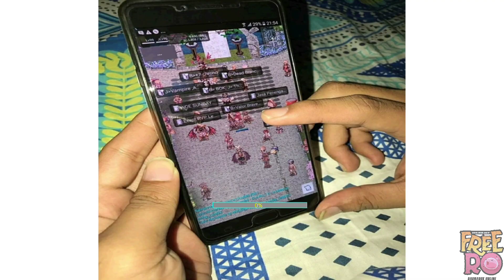Guide to build Whitesmith Cart Terminator Type with Low Class Equip, FreeRO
Kalian akan dapat 10% tambahan CashPoint 👍👍
( Khusus Player baru & ID terdaftar blm ada 6 bulan )

You can check My Account Tiktok : JLXStudio

Free RO
99/70 (Trans JOB)